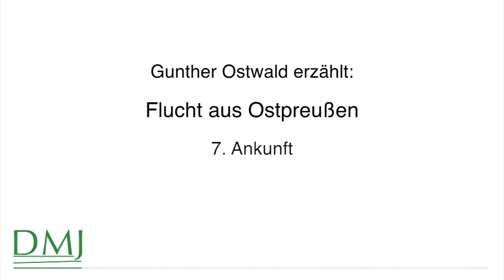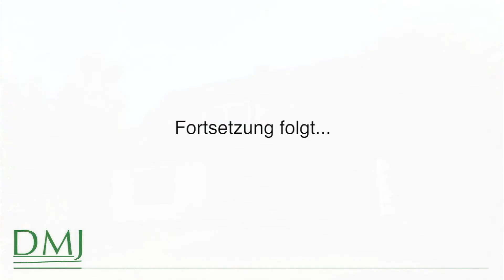Gunther Ostwald erzählt 7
Gunther Ostwald erzählt: Flucht aus Ostpreussen
7. Ankunft
Zeitzeugen-Videoserie von DMJ: Genealogie – Geschichte – Leben
Weitere Folgen: 1. Prolog: das Huhn, 2. Idylle im Krieg, 3. Das Wendebild, 4. Im Kessel, 5. Abschied, 6. Verschüttet, 8. Epilog: Rückkehr